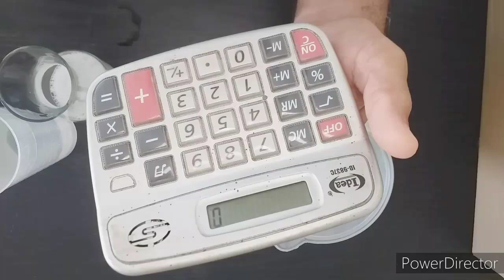DETERGENTE COMO USAR O ESPESANTE | Casa do Sabão